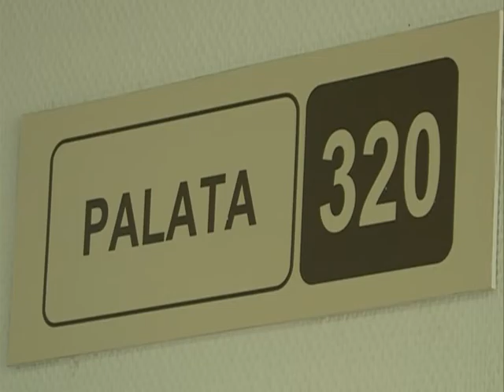PERVIN - TURŞUDAN ZƏHƏRLƏNİB İFLİC OLANLAR - XÜSUSİ ARAŞDIRMA - 2017